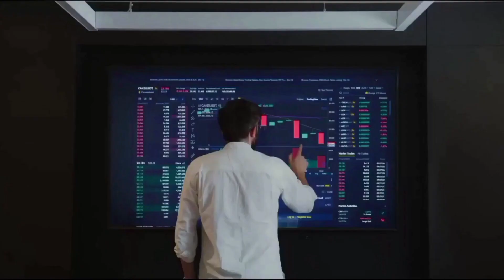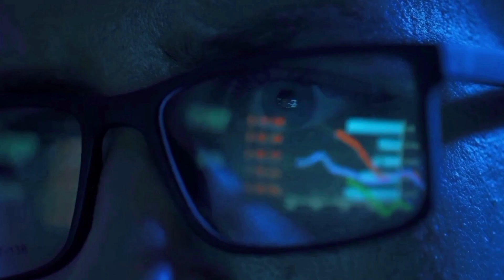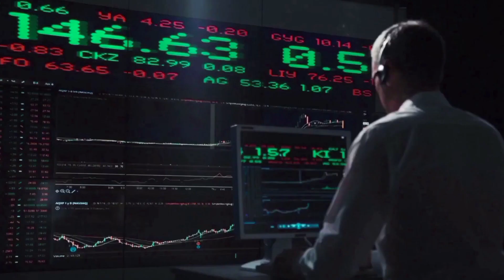XLM WILL X1000 AFTER THIS NEWS? - STELLAR PRICE FORECAST 2023 - 2025